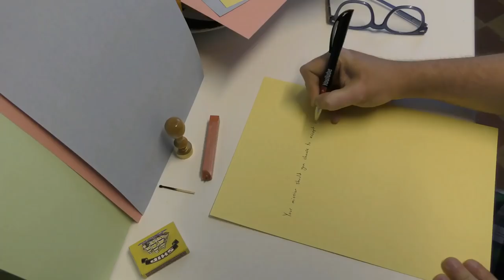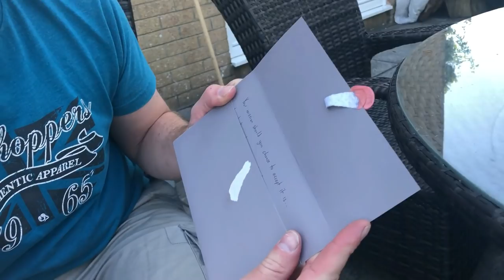Mission: Oggy S1 EP2 | Of Knots and Neckers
The full episode 2 of Mission: Oggy series 1. Our four Scouters take on two more tasks, but will they get tangled in knots or will Alex Peace-Gadsby, Gareth Watson, Jake Orros and Siân Telfer show off their collection of neckerchiefs with Oggy's blessing?

Want more MissionOggy? Watch the full batch of episodes from the start

And above all, your mission should you choose to accept it... be a little Scoutadelic!